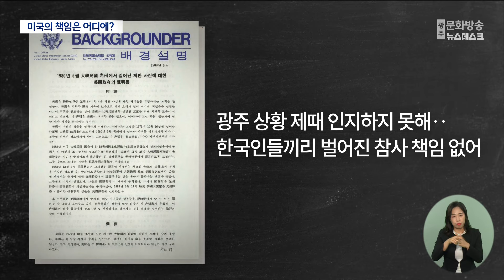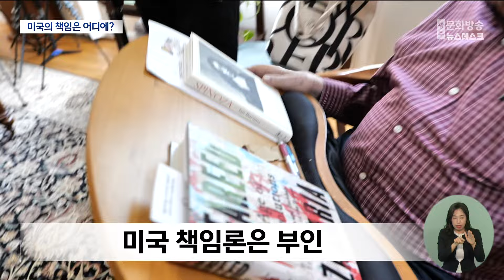여전히 책임 없다는 미국 (2024.05.18/뉴스데스크/광주MBC)